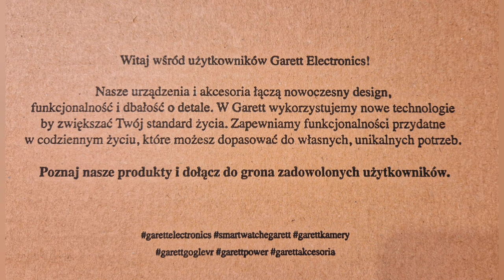Zwiatun nowego 24H z... - link do filmu w opisie 😎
Łapcie link do sklepu Best Toys:

Zwiastun nowego 24H z...

Wpadajcie na zakupy z naszym rabatem do Garett Electronics :
KOD : OLUS20

Kod jest na 20% rabat na wszystkie nieprzecenione produkty Garett Electronics w tym wszystkie nowości i będzie aktywny do końca czerwca.